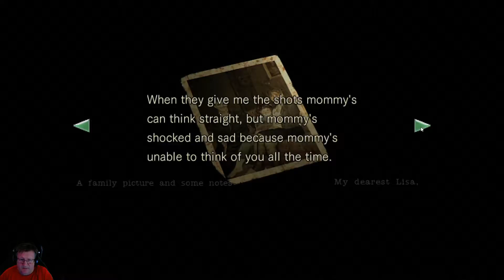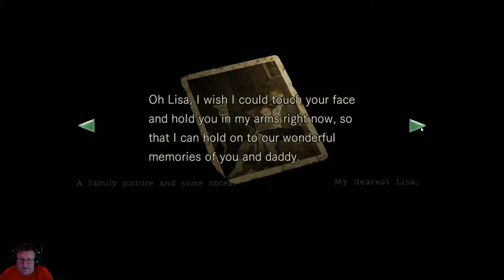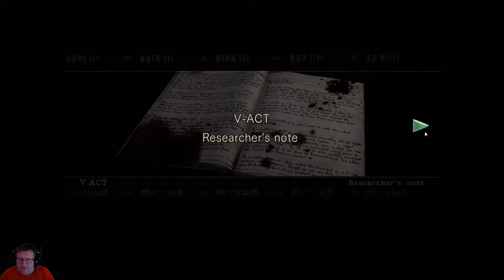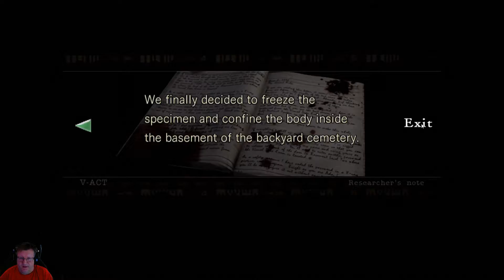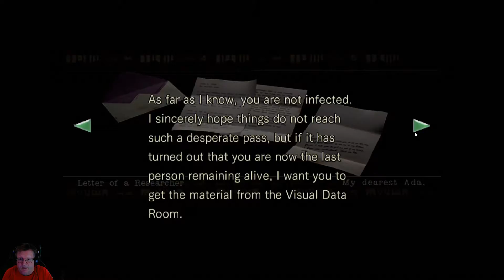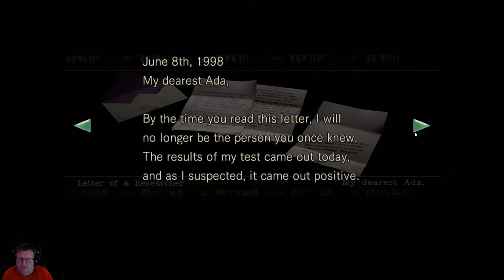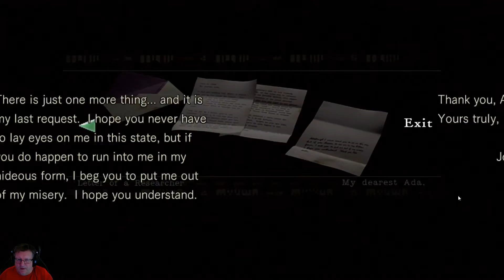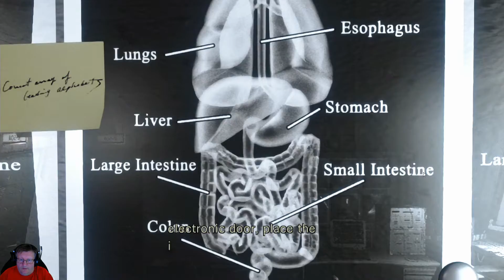First time playthrough of Resident Evil HD Remaster part 14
First time playthrough of any Resident Evil game direct from my Twitch stream. Part 14 of the Resident Evil HD Remaster.